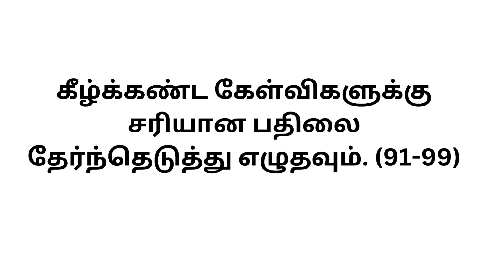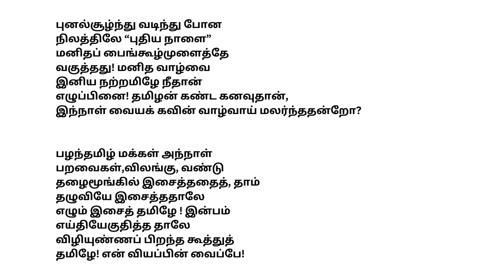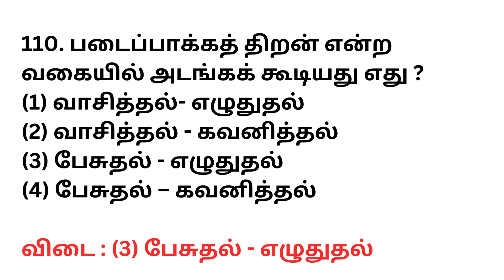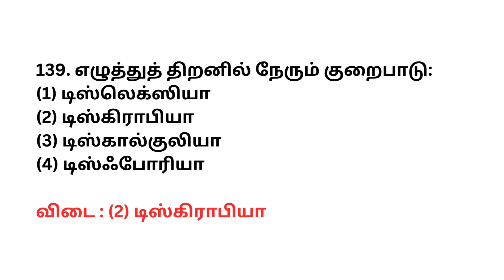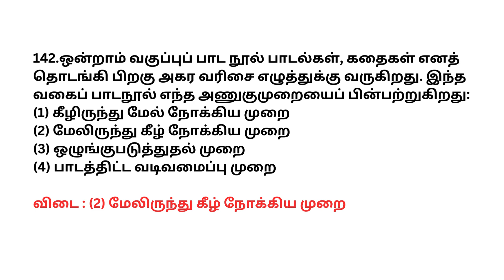CTET 2019 (July) - மொழி – 1 & 2 - (தமிழ்) Paper 1 (91 - 150)